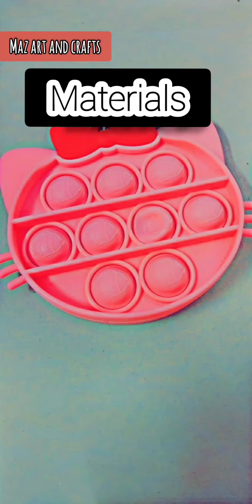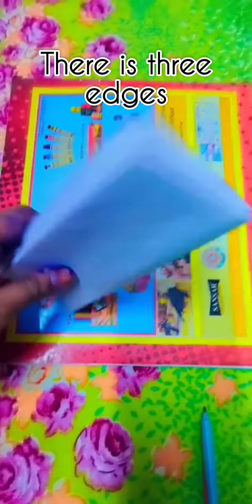😍DIY Chocolate Box✨/How to pack 3 chocolates🍫 /Gift ideas for friend🥳 gifts chocolate birthday 🇮🇳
😍Gift idea for bestie  /Chocolate gift idea  /Birthday gift idea for best friend /cute birthday gift idea  /how to pack 3 chocolates /diy chocolate box / best gift / chocolate explosion box